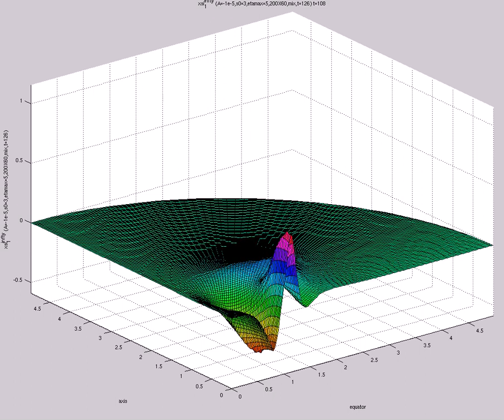xsi^{infty}_1 (A=-1e-5,s0=3,etamax=5,200X60,mix,t=126)